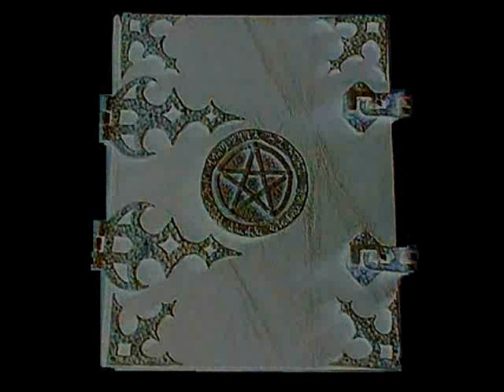Inferno Caelestis _ Fear Of Sins _ Divinity Underground _ 2015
Band: Inferno Caelestis
Song: Fear Of Sins
Album: Divinity Underground
Year: 2015
From Managua, Nicaragua